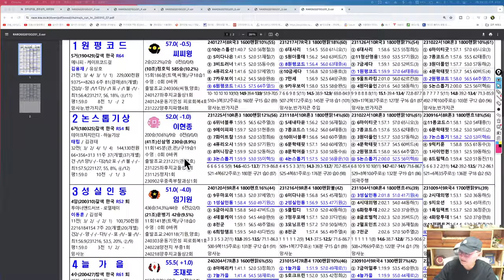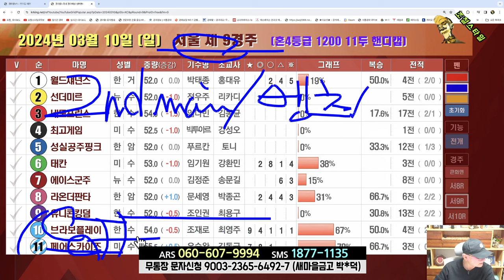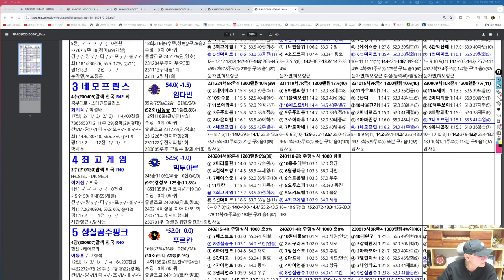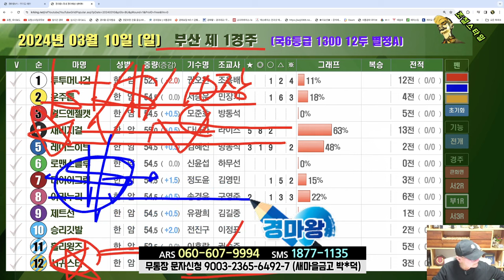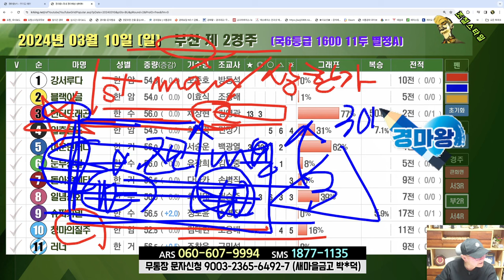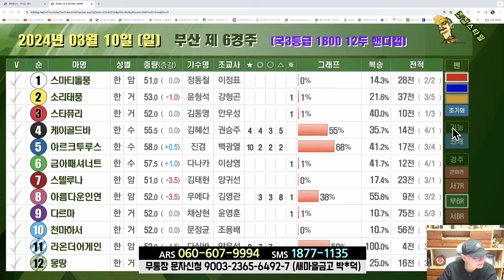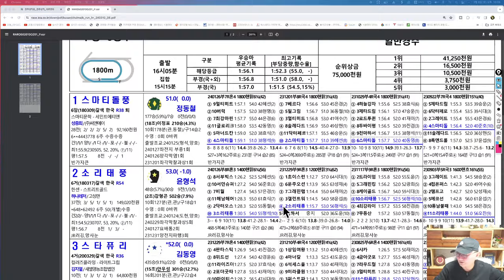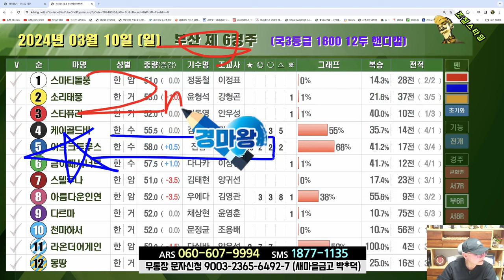[경마] 조철스타일 경마/ [3/10/일요] 실전베팅 / 징검다리 UCC